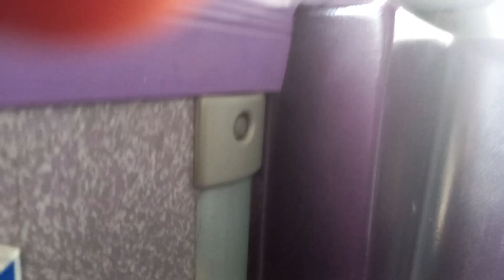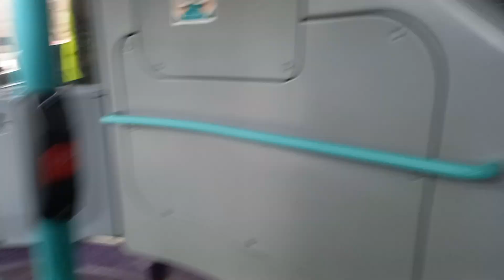Tower Transit VN36161 BJ11EBA Thameslink from Penge East to Denmark Hill